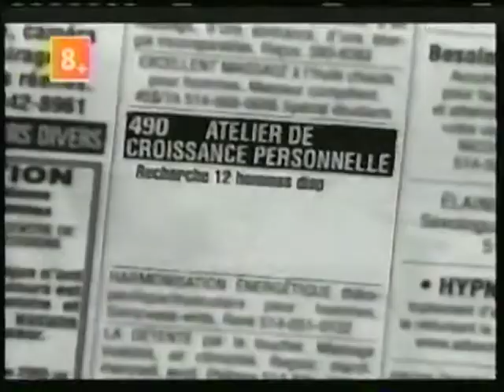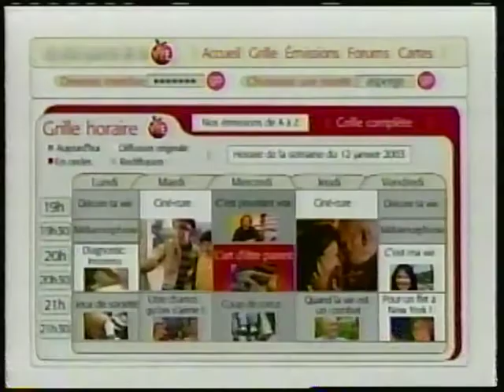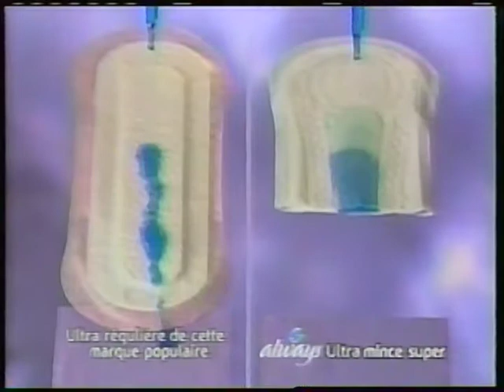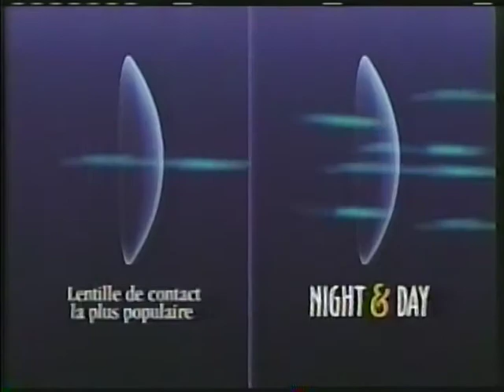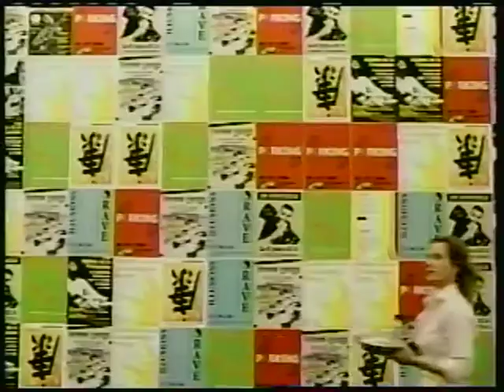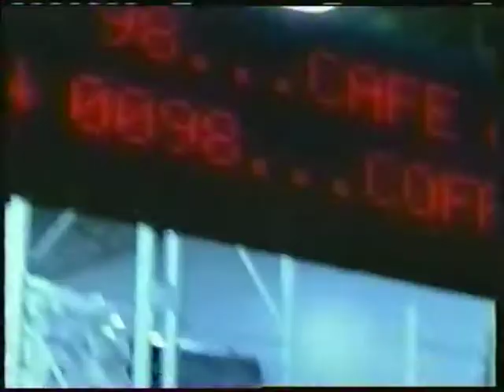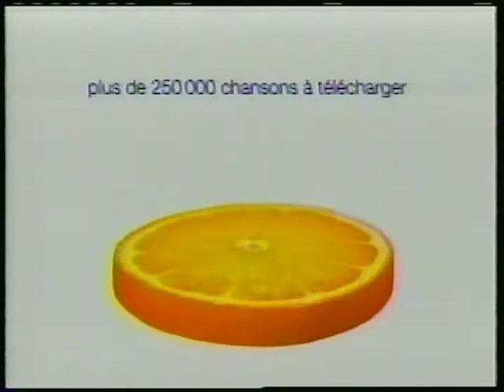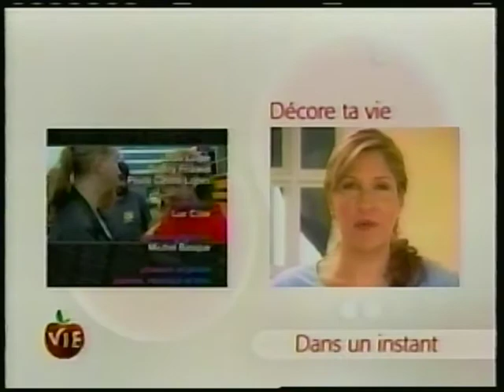Canal vie Ni rose ni bleu